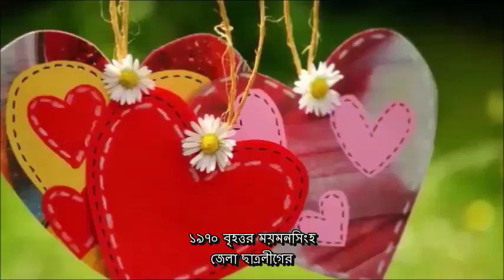৫ম বারের এমপি আশরাফ আর বেঁচে নেই Life History of Syed Ashraful (Hard coded)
This is the latest news on the death of a political leader and his life history. For better understanding and improving English the hard coded subtitles have also been added.

Syed Ashraful Islam has passed away. He was Awami League presidium member and former general secretary. He was under cancer treatment at Bumrungrad International Hospital in Bangkok. He was 67. He was suffering from fourth stage cancer. He could not even recognise anyone.
Prime Minister and Awami president Sheikh Hasina has expressed a deep shock over his death. BNP senior leaders also expressed their condolences.

Ashraful was re-elected from Kishoreganj 1 constituency in this 11th parliamentary election held on 30 December.
He was born in 1952. He was a Bangladeshi politician of the Awami League. He was a Member of Parliament and Minister of Public Administration of the Government of Bangladesh. Ashraful served for a time as Minister of Local Government and Rural Development.
He was a Mukti Bahini member during the Bangladesh Liberation War in 1971. He was involved in politics from his student life. He became the General Secretary of greater Mymensingh District Chhatra League and assistant publicity secretary of the central unit.
He also worked as the Acting General Secretary of Awami League as Abdul Jalil was arrested. Syed Ashraf was working as the spokesman of Bangladesh Awami League Party. He served as General Secretary. He was the eldest son of Syed Nazrul Islam, acting president of the Mujibnagar Government in 1971.
In 1975, his father was killed in prison along with 3 other national leaders. Then he immigrated to the United Kingdom and lived in London Borough of Tower Hamlets. Then, he was involved in Bangladeshi community activism. He played an important role in forming Bangladesh Youth League. He was elected as an Education Secretary of Federation of Bangladeshi Youth Organisation. He worked at an education project at Montefiore Centre in Tower Hamlets.
He returned to Bangladesh in 1996. He was elected Member of Parliament from his home constituency, Kishoreganj Sadar, in the 7th national elections. He was also elected an MP in the 2001 election. He worked as a member of the parliamentary standing committee on foreign ministry. He was part of a committee to study the judicial pay scale.

ফুসফুসের ক্যান্সারে আক্রান্ত হয়ে সৈয়দ আশরাফ থাইল্যান্ডের বামরুনগ্রাদ হাসপাতালে চিকিৎসাধীন ছিলেন। অসুস্থতার কারণে তিনি গত বছরের ১৮ সেপ্টেম্বর সংসদ থেকে ছুটি নেন। দেশে না থেকেও সৈয়দ আশরাফ কিশোরগঞ্জ-১ আসনে জয়লাভ করেন ।
বৃহস্পতিবার একাদশ জাতীয় সংসদ নির্বাচনের নির্বাচিত সাংসদেরা শপথ নিয়েছেন। তবে শপথ নেওয়ার জন্য সময় চেয়ে তাঁর চিঠিটি স্পিকারের কাছে জমা দেওয়া হয়েছিল।
সৈয়দ আশরাফুল ইসলাম ১৯৫২ সালের পয়লা জানুয়ারি ময়মনসিংহে জন্মগ্রহন করেন। তাঁর পিতা সৈয়দ নজরুল ইসলাম মুক্তিযুদ্ধ চলাকালীন মুজিবনগর সরকারের অস্থায়ী রাষ্ট্রপতি ও মুক্তিযুদ্ধের অন্যতম সংগঠক ছিলেন।
১৯৭১ সালে তিনি বাংলাদেশের স্বাধীনতার যুদ্ধে অংশ নেন। তিনি মুক্তিবাহিনীর একজন সদস্য ছিলেন। ভারতের দেরাদুনে প্রশিক্ষণ নিয়েছিলেন।